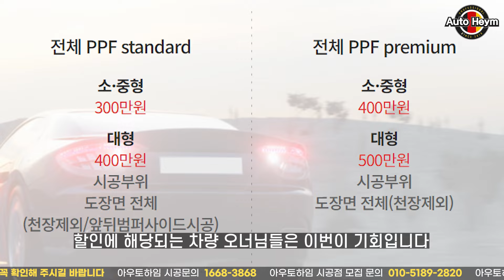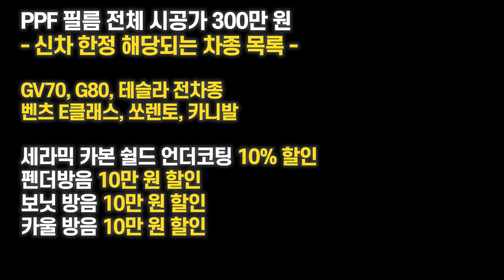카니발 전체 ppf로 돌빵 스크래치 스트레스 해결 완료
안녕하세요. 환희아빠입니다.
댓글 삭제 또는 ID 차단이 됩니다.

2024년 9월 할인 행사 중입니다 ( ~ 9월 30일)

~신차 한정 전체 PPF 300만 원~
해당 차종
GV70, G80, 테슬라 전차종
벤츠E클래스, 쏘렌토, 카니발

~언더코팅~
세라믹 카본 쉴드 언더코팅 10% 할인
펜더 방음 10만 원 할인
보닛 방음 10만 원 할인
카울 방음 10만 원 할인

견적 및 시공 외 문의는 하단의 홈페이지 및
연락처 참고 부탁드립니다, 감사합니다^^

아우토하임 고객센터 : 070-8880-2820